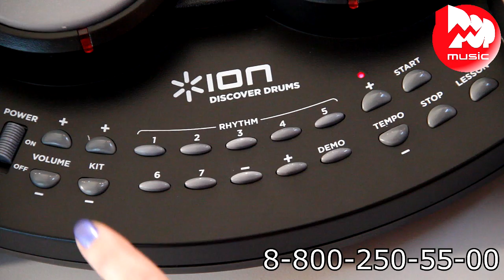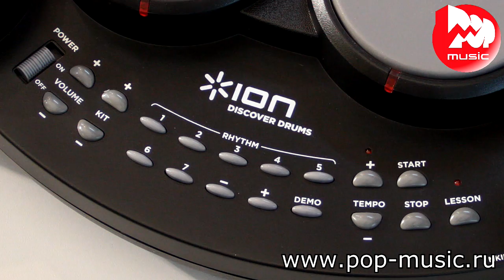Барабанная установка ION AUDIO DISCOVER DRUMS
Необычный девайс под названием ION AUDIO DISCOVER DRUMS – это настольная электронная ударная установка. Четыре пэда, встроенные динамики, отсек для батареек и электронный модуль с 49 звуками собраны в один компактный корпус, так что эту установку можно брать с собой куда угодно. Разумеется, такой инструмент вряд ли сможет заинтересовать профессионального музыканта – он создан прежде всего для детей и тех, кто только собирается начать учиться игре на ударных. Для этой категории пользователей ION AUDIO DISCOVER DRUMS может предложить удобные обучающие программы на основе предустановленных песен: вы выбираете подходящий темп, а установка будет при помощи светодиодов подсказывать куда и в какой момент ударять палочкой. В нашем видеоролике мы покажем, как это всё работает и звучит.

0:06 Краткий рассказ о характеристиках установки
0:23 Обзор передней панели
0:42 Обзор задней панели
0:49 Демонстрация звучания
3:05 Звучание с минусами
4:46 Обзор пэдов